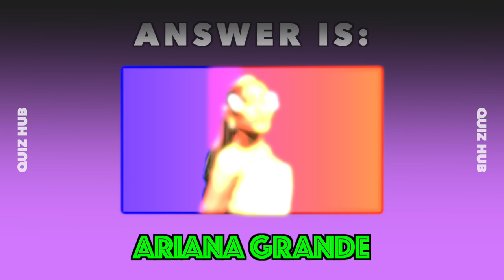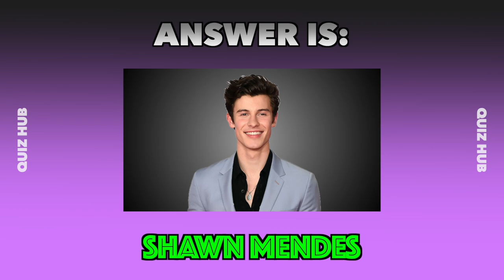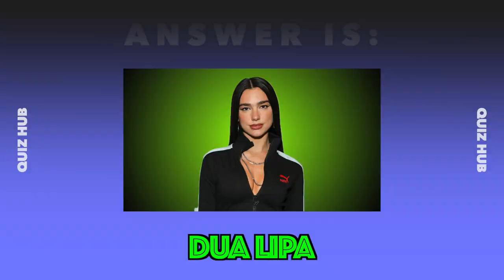📸🎤 Guess the Singer by Their Eyes! | Ultimate Music Quiz Challenge 🎶👀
Welcome to the Ultimate Music Quiz Challenge! 🎉 Think you know your favorite artists inside out? Test your knowledge with our latest quiz: "Guess the Singer by Their Eyes!" 👀✨

In this fun and engaging video, we showcase the eyes of 30 of the most popular singers and musicians from around the world. From chart-topping stars like Justin Bieber and Taylor Swift to iconic artists such as Beyoncé and Drake, see if you can identify them just by their eyes! 🎤🔍

📌 What You'll Find in This Video:

1. 30 Popular Singers & Musicians – 15 male and 15 female artists! 🎵👩‍🎤👨‍🎤
Interactive Quiz Format – Test your knowledge and have fun! 🧠🎉
2. Engaging Visuals – High-quality images focusing on the eyes of each artist. 📸✨
3. Reveal Answers – Find out if you got them right! ✔️❌